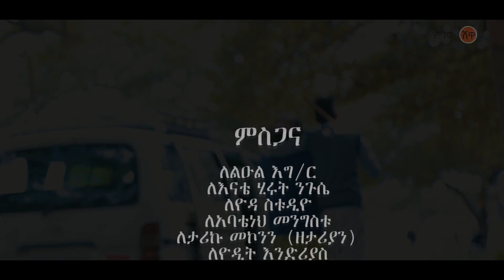Netsanet Debebe - Yeadam Fitur ነፃነት ደበበ - የአዳም ፍጡር - New Ethiopian Music 2020(Official Video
Ethiopian Music : Netsanet Debebe - Yeadam Fitur ነፃነት ደበበ - የአዳም ፍጡር  - New Ethiopian Music 2020(Official Video)

Ethiopian music.